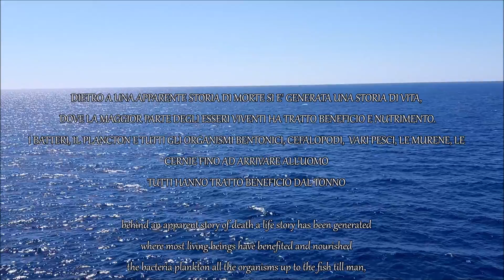pesca sub | TONNO ALLA PORTATA DI TUTTI arbalete Matador spearfishing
Il tonno è vita guarda il video